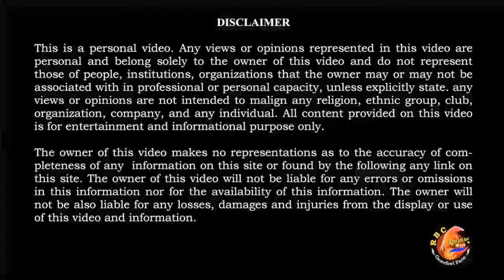Happy 6 months old | RBC Gamefowl farm | Road to a MILLION in 5 years! | p4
Happy 6 months old, Rbc Gamefowl (April 2022, to Sept. 2022).